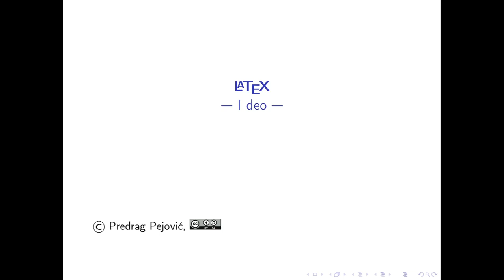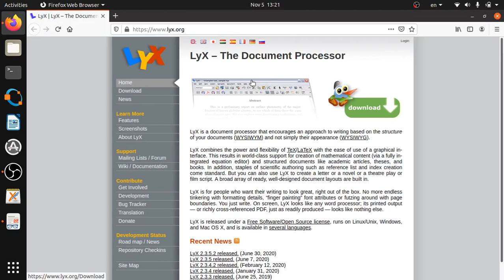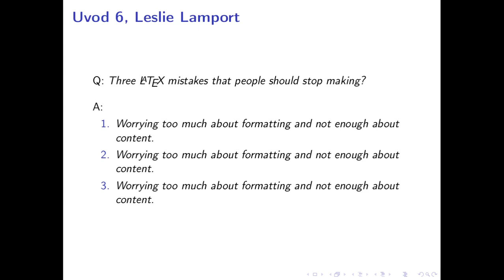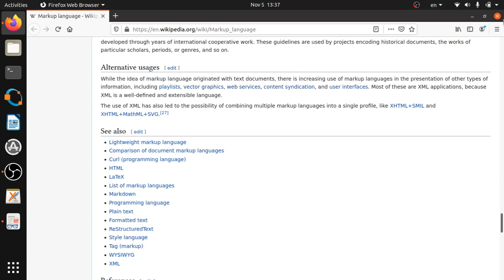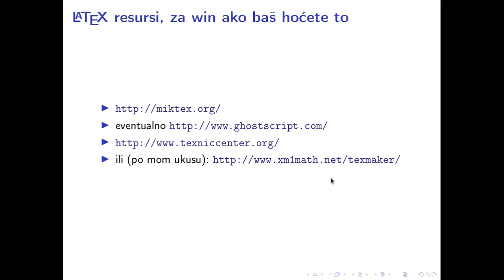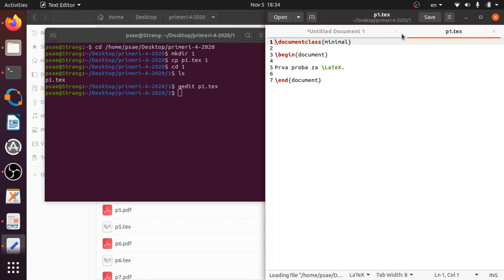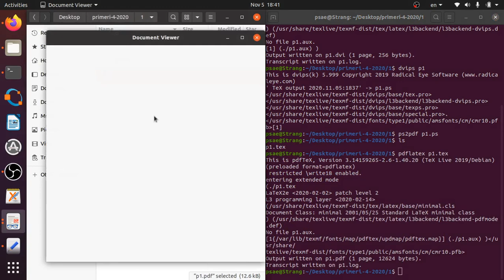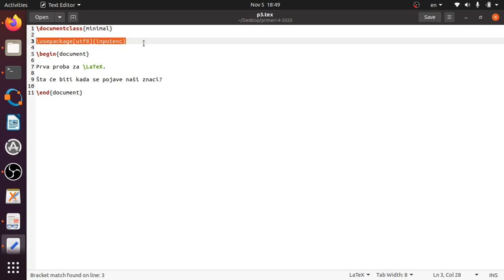PSAE w05 l1